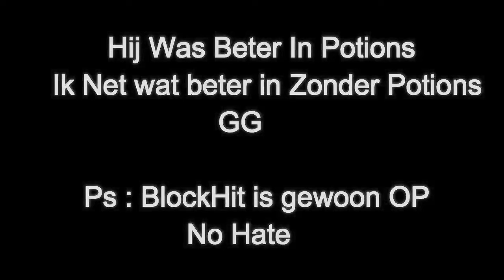Badlion #12 MaxNLGamer VS Stefan0592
Jo Ik ben Max of wel MaxNLGamer Ik ben 15 jaar oud. Ik speel vooral op de kingdom 2 en maak daar veel videos van. Ik speel ook veel op hypixel minigames. En Natuurlijk pvp Videos.